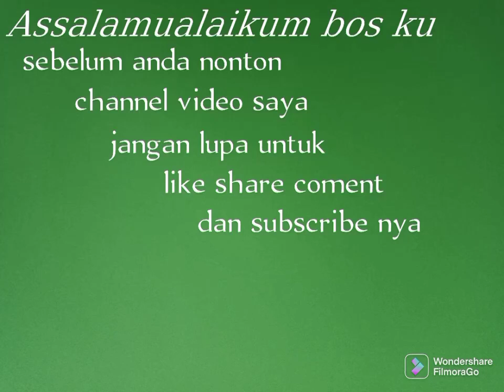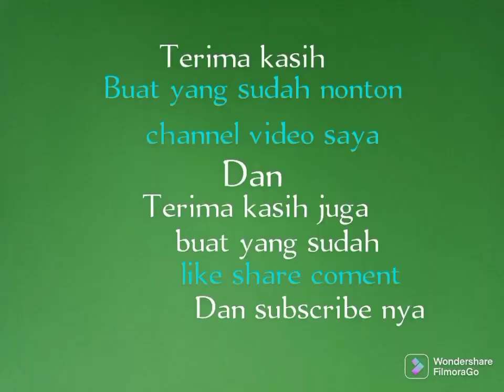kita masuk dari jalan ini bos ku ke kebun sawit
edisi kita masuk dari jalan ini